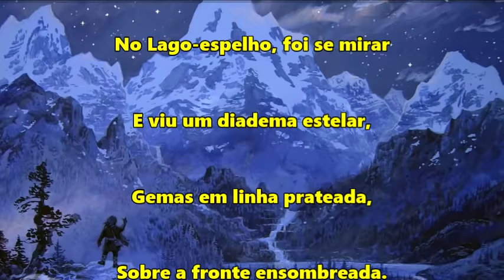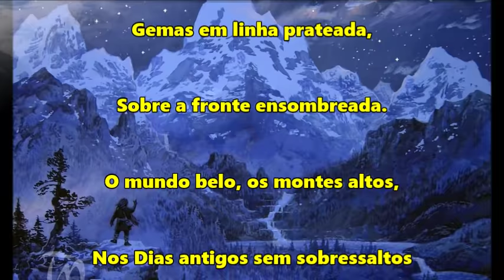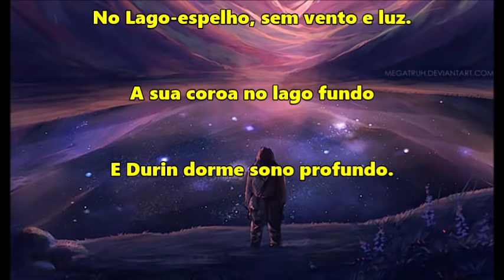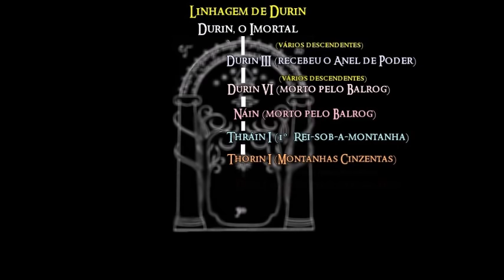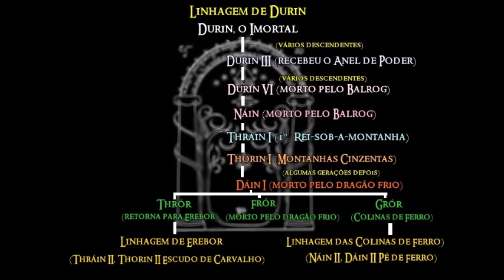O Povo de Durin (Barbaslongas) | TT 108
História completa dos Barbaslongas; o despertar de Durin, o Imortal e a fundação de Khazad-dûm (Moria). Os mais importantes reis da linhagem de Durin e as diversas moradas de seu povo – Erebor, a Montanha Solitária; Montanhas Cinzentas; Colinas de Ferro; Montanhas Azuis.

- Apresentado por: Sérgio Ramos. Participação (voz): Ricardo Winter lendo A Canção de Durin.